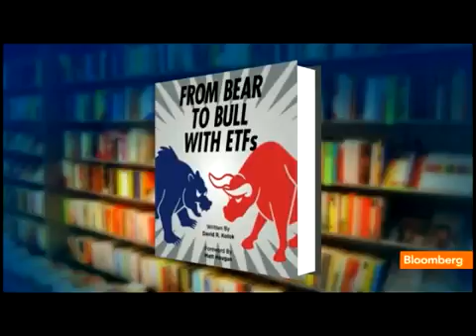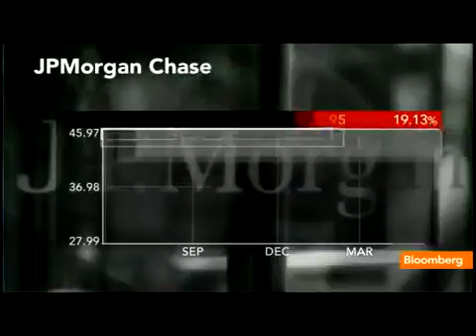Kotok on Investment Strategy, Stock Market Outlook